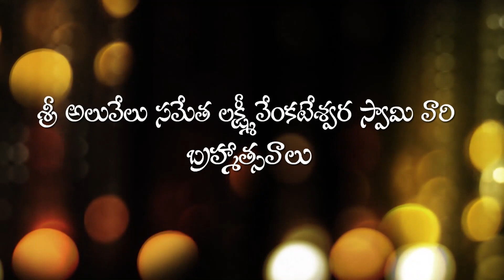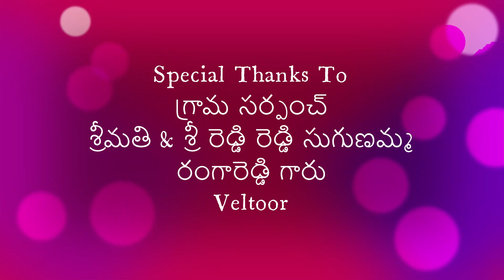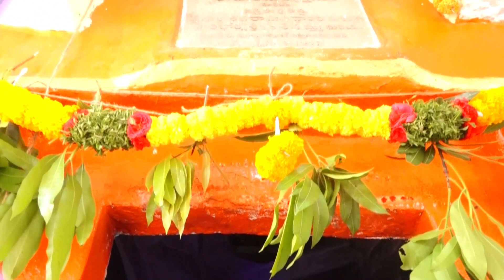RATHASAPTHAMI- VELTOOR ||రథసప్తమి పండగ ,రథోత్సవం - వెలటూరు || మన ఊరు మన గుడి || COMPLETE PROGRAM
In this video we shown about sree venkateshwara swami vaari bramostavam in veltoor village Nagarkarnool district.